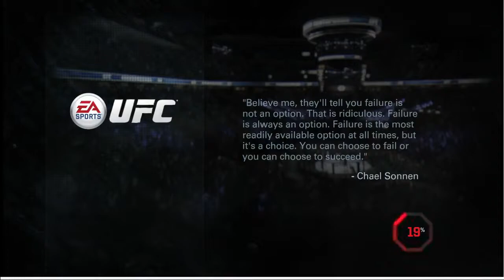Mr.KB plays UFC on PS4 (Look at me now) [Spanish Commentary]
Playing UFC on PS4 while speaking in Spanish.